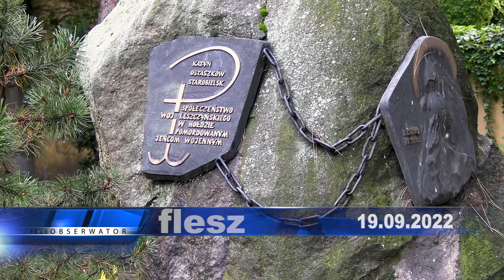teleObserwator Flesz 19.09.2022